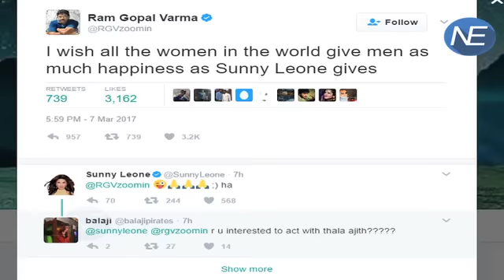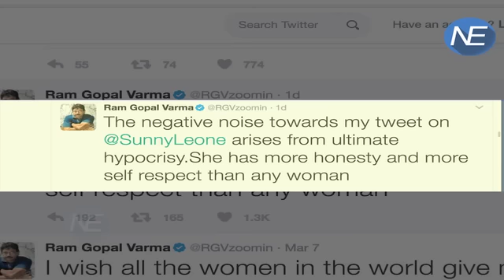आ सकते हैं Ramu के बुरे दिन, Women की Insult करने पर हो सकती है जेल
Bollywood Film Maker Ram Gopal Verma has got into a trouble with his tweet on Women’s Day. Watch this video to know the full story!

Ne: Ram Gopal Verma को सलाह देना पड़ा भारी…. गोवा की एक Women Volunteer ने Ramu पर कर दिया Case